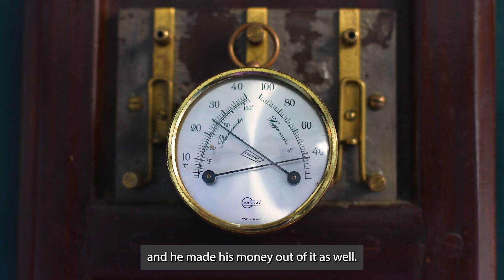Inside the Observatory - The Crawford Observatory at UCC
The Crawford Observatory is the only observatory on a university campus in Ireland. It is widely regarded for the remarkable state of preservation of its instruments and the original condition of the building.

In this video, Professor Paul Callanan, Department of Physics, shares its history.